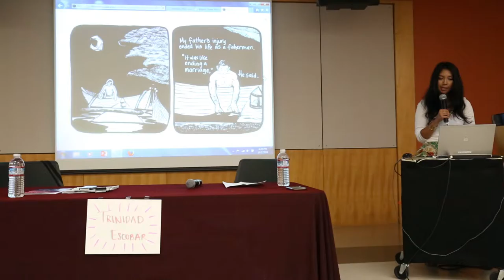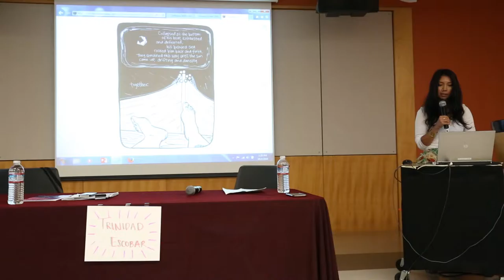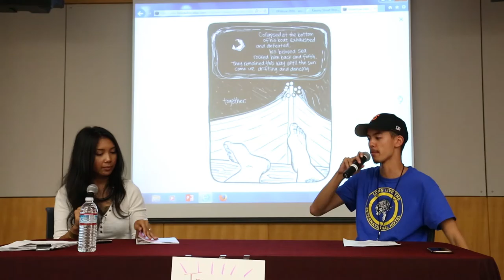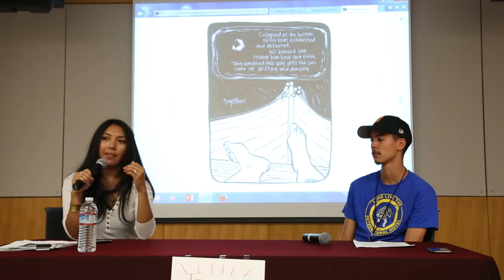APAture 2016 Comics & Illustration: Trinidad Escobar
Kearny Street Workshop, the Bay Area’s hub for Asian Pacific American arts, presents APAture, a multi-day, multidisciplinary arts festival featuring a lineup of some of today's most exciting emerging artists from the San Francisco Bay Area.

San Francisco Public Library, 100 Larkin St., San Francisco

Trinidad Escobar is a poet, cartoonist, and educator in Oakland, California. Her writing and visual art have been featured in various publications such as Rust & Moth, The Womanist, The Walrus, Red Wheelbarrow, Solo Cafe, Mythium, Tayo, Maganda Magazine, the anthologies Walang Hiya, Over the Line, Kwento, and more. Trinidad has been a guest artist and speaker for the San Jose Museum of Art, Pilipino Komix Expo, LitQuake, and The Cartoon Art Museum in San Francisco. She is currently working on her graphic memoir Crushed. Trinidad has an MFA in Comics from CCA.